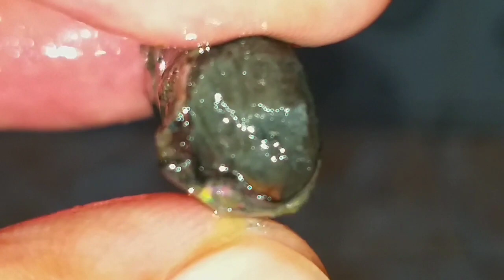JUAL CEPAT HARGA MURAH 150000 WA 085781995551